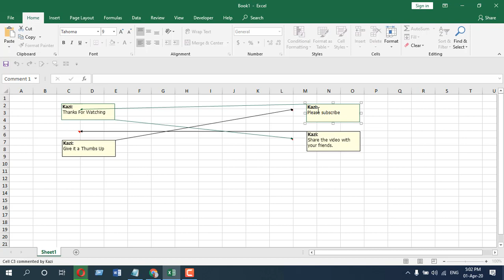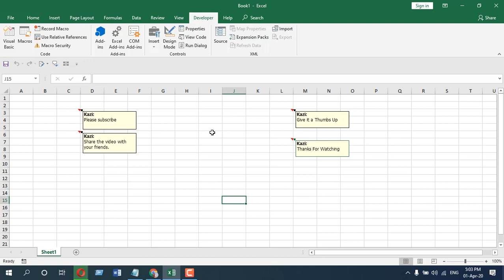How To Reset All Comments' Positions In Excel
Placing comment boxes in desired locations is always easy. Resetting the comments' box's position is tough. In this advanced excel tutorial, I'll show you how you can reset the comment box's location. That means we are going to place every comment just beside the cell is linked to.

Now, without further delay, let's follow the procedure below to reset the comment box's position in excel.

Done. All the comment has been placed beside the cell it's linked to. This is how you re-position the comments' box in excel.